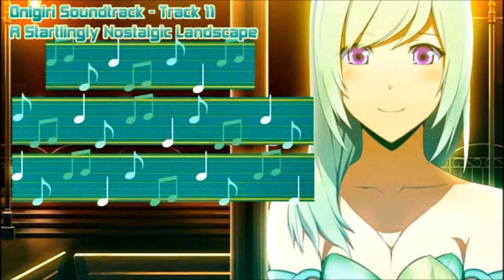Onigiri - Track #11: A Startlingly Nostalgic Landscape (Full Length)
♪ Onigiri Online Music; Here's a piece from the soundtrack for one of Cyberstep's biggest online games, Onigiri " A Startlingly Nostalgic Landscape." ♪

All credit for the amazing music in the Onigri Soundtrack goes to these wonderful composers:
➣ Ayako Saso

I really hope you enjoy the music, because I know I did 😊